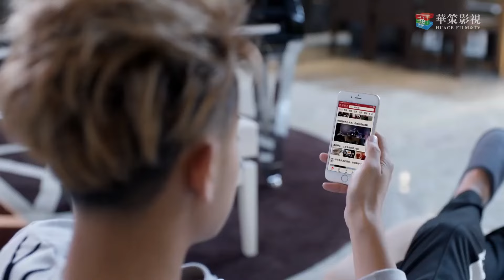速看EP12人氣偶像發佈會暴怒發飆人間消失？美女助理剛找到大明星就被他按在更衣室壁咚！｜黃子韜×吳倩 夜空最闪亮的星 The Brightest Star in The Sky 愛情/青春/偶像/都市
▶熱愛音樂的楊真真（吳倩飾）進入「星空娛樂」工作，成為當紅歌手鄭柏旭（黃子韜飾）的助理。鄭柏旭是偶像派歌手，個性狂傲不羈，難以駕馭。楊真真在與鄭柏旭的相處中逐漸了解他，幫助他改正缺點，發展專長，最後成為具備真正實力的歌手。楊真真自己也從職場菜鳥轉變為一名成熟的經紀人。杜婉晴著手培養新人俞子睿（牛駿峰飾），俞子睿與生俱來的音樂天賦給鄭柏旭形成了巨大的壓力，同時也成為他不斷進取的動力。幾個熱愛音樂的年輕人在青春的道路上互相鼓勵、突破極限，尋找著屬於自己的人生方向。在經歷了重重困難與挑戰後，最終都迎來了事業和情感的收穫 。

▶Star Entertainment is the topest entertainment company in China.Yang Zhenzhen enter this compay and became an assistant of idol singer Zhen Boxu, who is very arrogant.  By working with Zhen Boxu and help him making progress, Yang Zhenzhen generally become a professial agent. Meanwhile, Du Wanqing start to train new singer Yu Zirui. His music talent brings great pressure to Zhen Boxu. These youths have experienced lots of difficulties and challenges. But they all gain success in career and relationship.